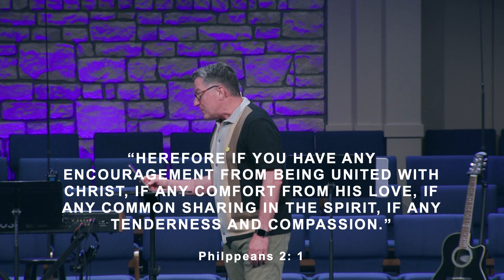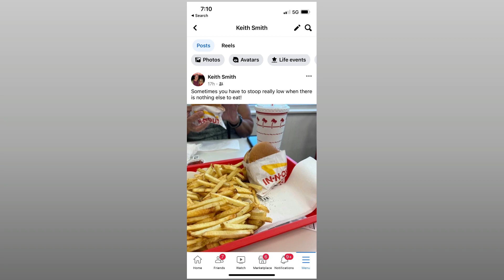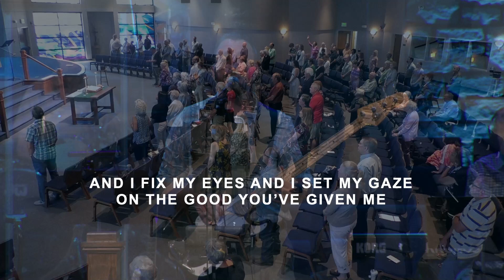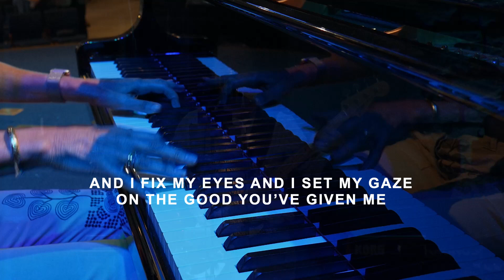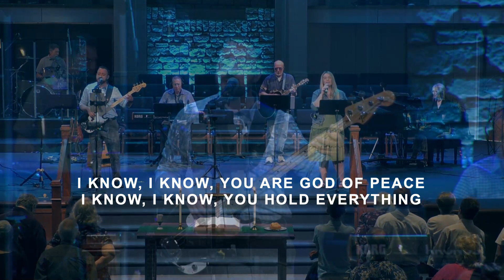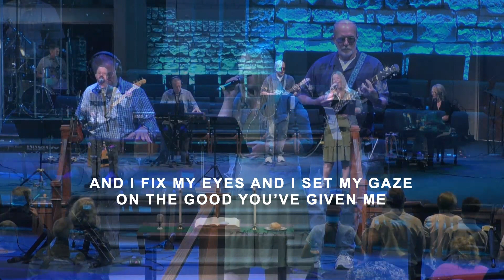Finding Joy in Your Attitude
Message by Keith Smith, Lead Pastor, South Sub Christian Church, Littleton Colorado - Philippians 2:1-11 - Finding Joy in Your Attitude.